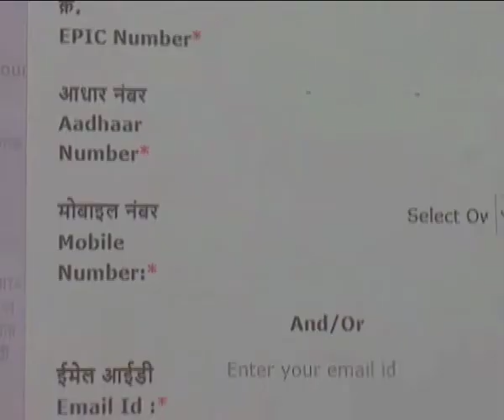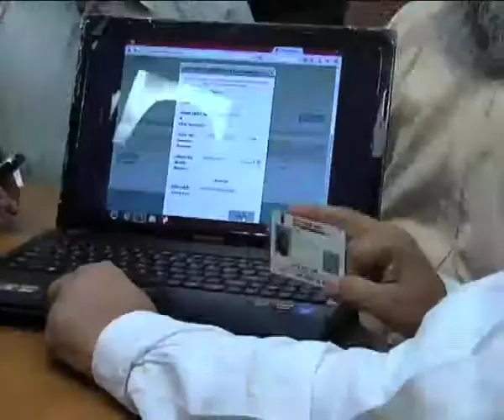khanbar haryana 13 March 2015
CM In vidhan sabha session,Election Minister inaugurate adhar link Voter card,13 March 2015